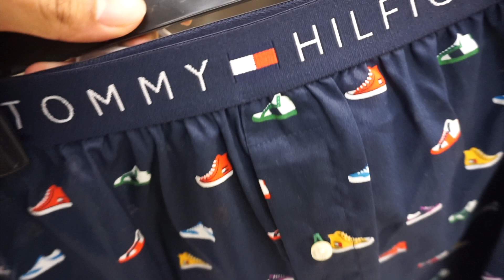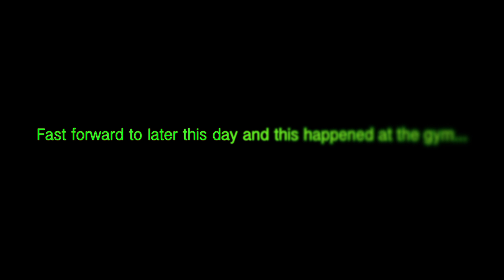THE BUILD UP TO THE 1V1!!! **HILARIOUS**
This is just the beginning of a long journey.

Work until you no longer have to introduce yourself!!

“Some people aren’t loyal to you, they’re loyal to there need of you..once their need changes, their loyalty changes”